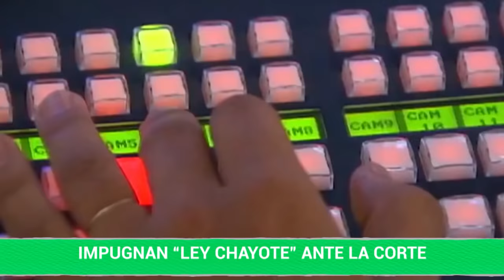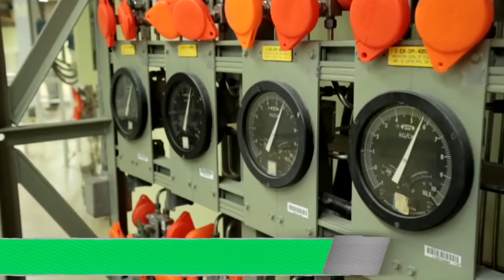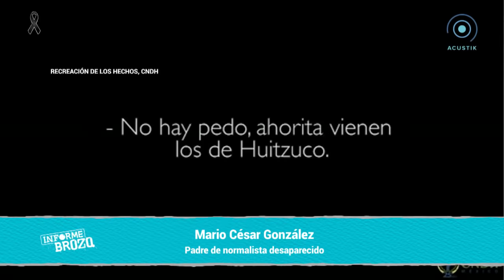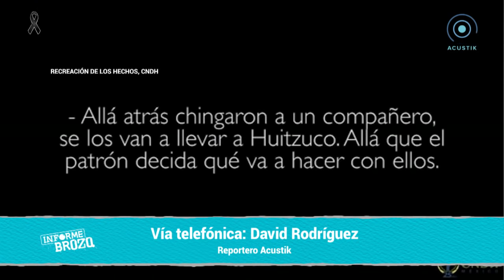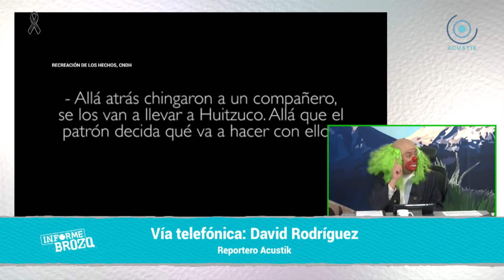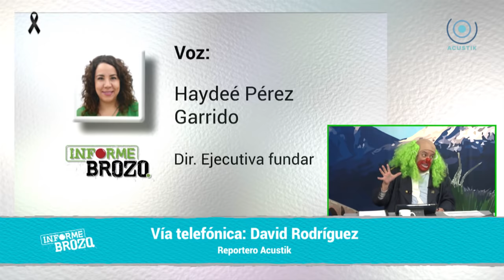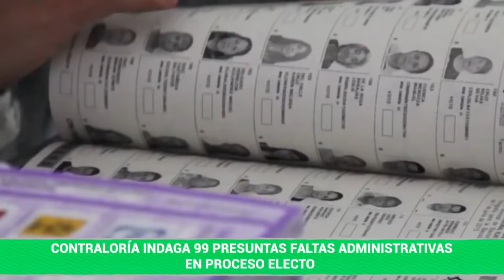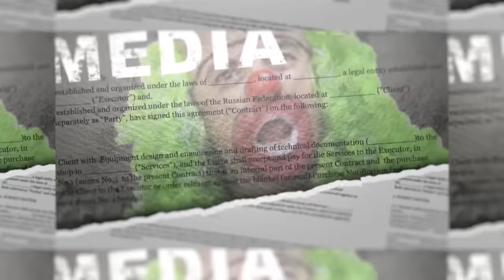INFORME BROZO EP83 - CASO AYOTZINAPA/IMPUGNAN LEY CHAYOTE/TRUMP VS KIM/NAPOLEÓN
🚨VIDEOS PREVIOS:🚨

MEADE OLVIDA TÍTULO DE SU PROPIO LIBRO/ ¿ANAYA METERÍA A EPN A LA CÁRCEL? / AMLO AEROPUERTO